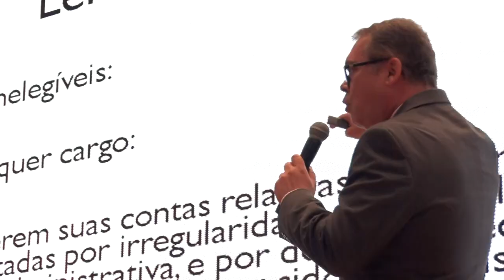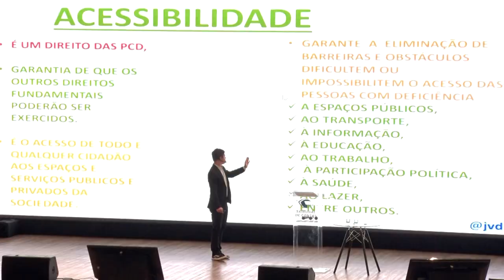Encontro Regional de Goiânia (27/06/24)